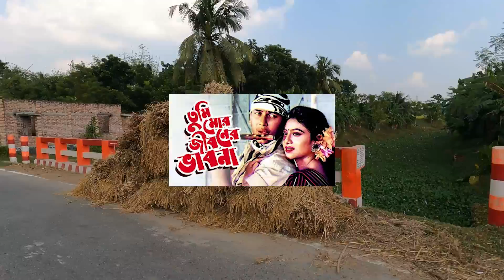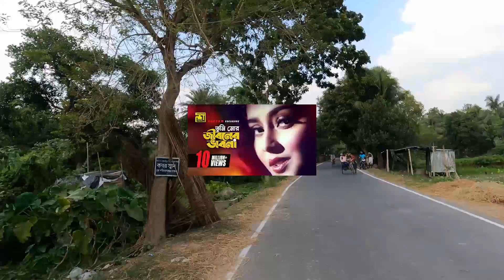Tumi Mor Jiboner | তুমি মোর জীবনের | Salman Shah & Kanchi | Andrew & Kanak | Anondo Osru | Anupam